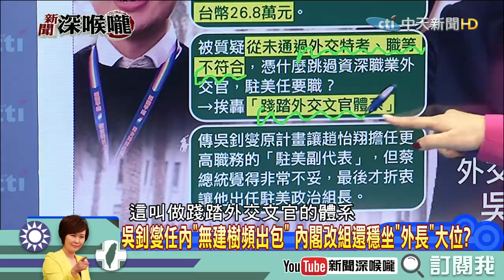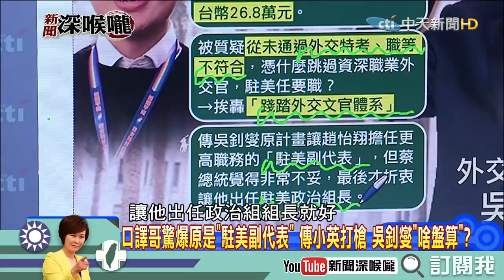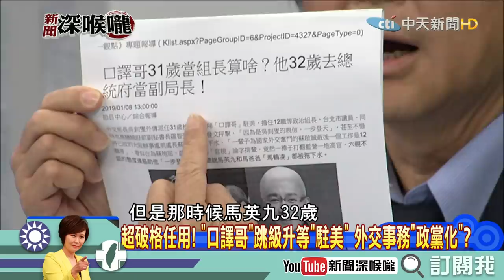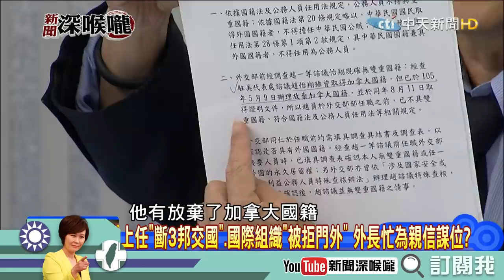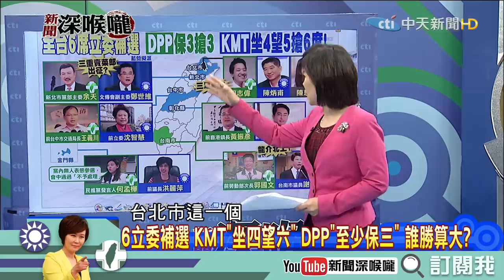《新聞深喉嚨》精彩片段 超破格任用口譯哥 憑什麼一步登天？